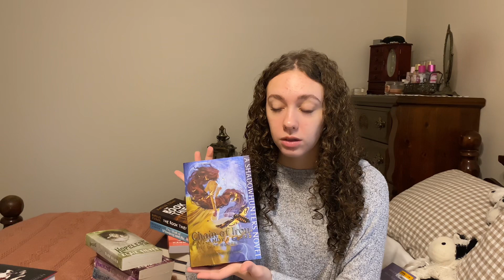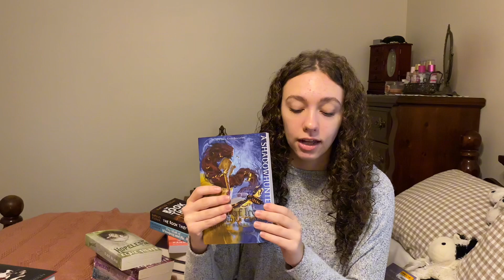My Current Physical TBR 2024 | I need to do some reading….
Here’s my physical TBR for 2024. I know it’s not a lot compared to other booktubers but that’s because I don’t let myself buy a lot of books until I read some because I feel overwhelmed when I have a lot on my tbr. So now I’m on a book buying ban until April. 🩷

                                                                   Xoxo,
                                                                       Emily 💋